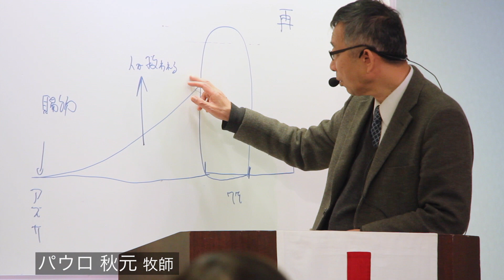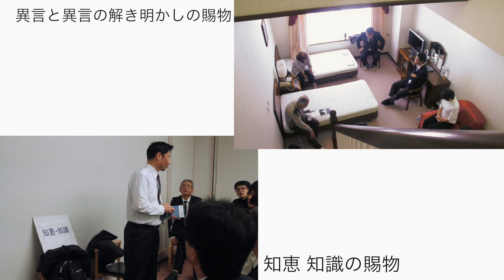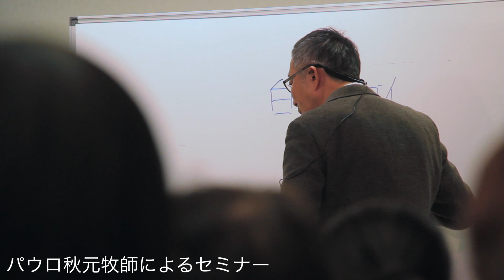白馬スネルゴイキャンプ 2014 ダイジェスト (2014.2.26-28)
白馬スネルゴイキャンプ 2014
2014年2月26日〜28日